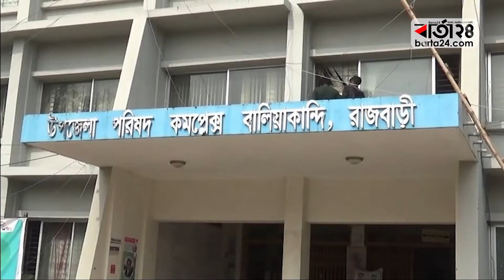ভাই-ভাবির সংসারে ঠাঁই হলোনা শি শু রফিকুলের, তুলে দিলেন ট্রেনে | Barta24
জ*ঙ্গি নেতা উজ্বল মাস্টার আটক, পি*স্তল ও বিস্ফো*রক উদ্ধার | @Barta24